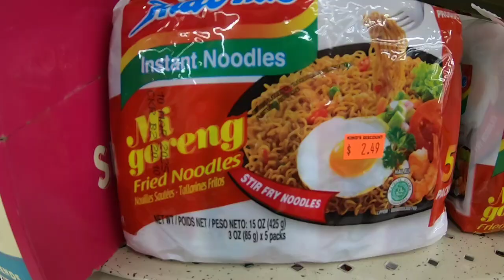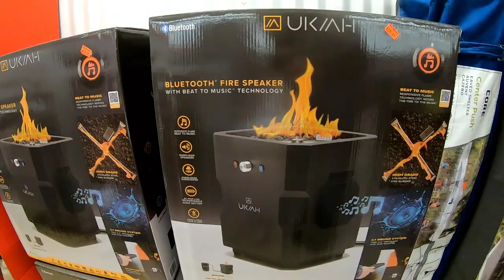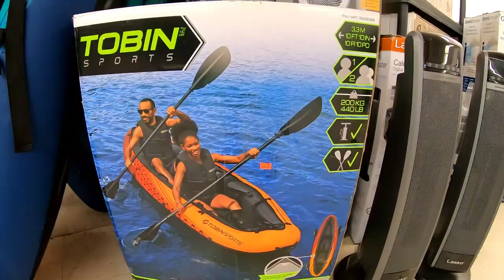Exploring King's Discount Store | Saving, Deals, and Bargain Prices | Columbia, PA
I decided to do a little bargaining shopping and came across King's Discount store. Come along and check out some of the finds.